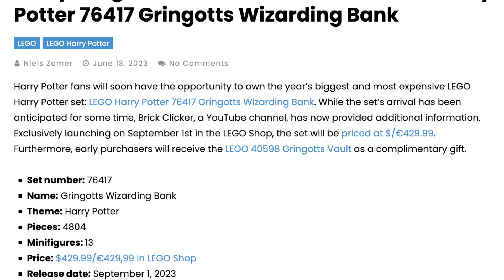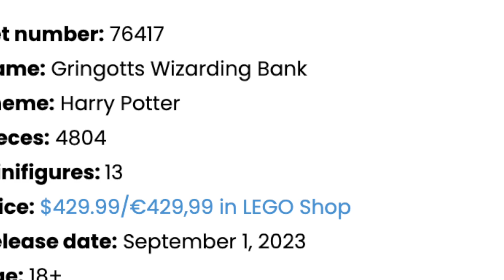LEGO HARRY POTTER 2023 D2C GRINGOTTS BANK REVEAL CONFIRMED FOR JULY! (recap)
LEGO HARRY POTTER SUMMER 2023 D2C GRINGOTTS BANK REVEAL CONFIRMED FOR JULY!